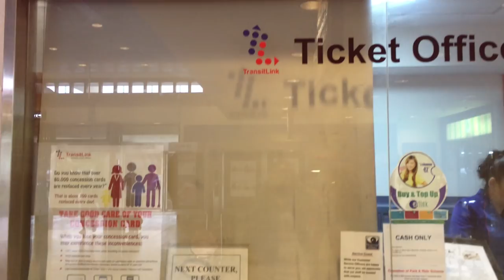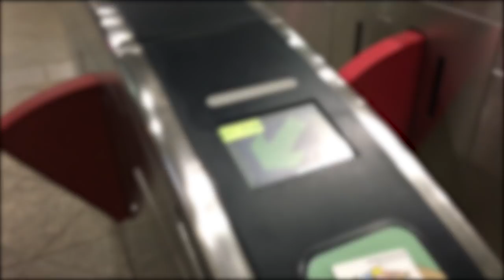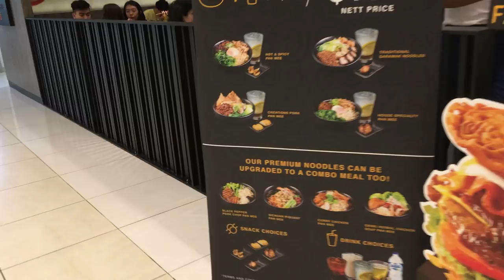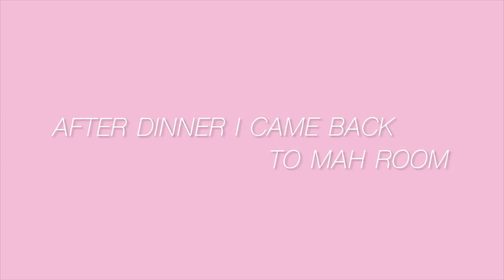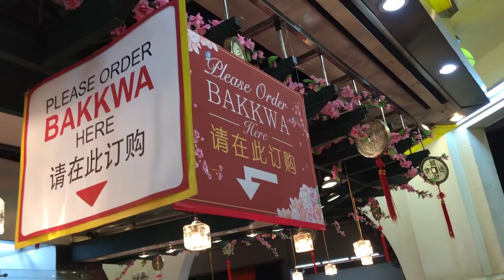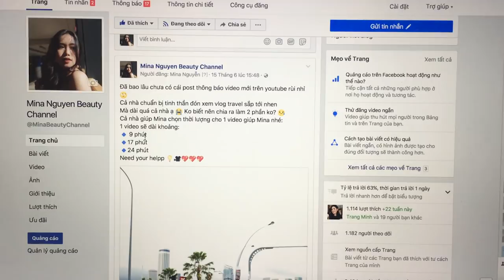SINGAPORE TRAVEL VLOG 2017 ♡ Mina Nguyen | Đi Singapore cùng Mina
RANDOM THOUGHTS:

♡✧ Helu cả nhà, mùa hè đã tới rùi 😬 Không biết cả nhà có kế hoạch gì cho kì nghỉ sắp tới chưa? 🙄

Trong video này Mina nói nhiều tiếng Anh nên Mina đã cố gắng dành thời gian để add Vietsub cho cả nhà, vì edit lúc 2h sáng nên đôi lúc type sai nhiều chữ, cả nhà bỏ qua nhé 🌸🌸
Mong cả nhà thích video này nhé, Mina edit hơi bị lâu đấy 😂😬😬

Chắc cả nhà cũng để ý được là gần 1 tháng Mina chưa up video ☹️
Lí do rất buồn là trước đó vì sử dụng 1 vài sản phẩm ko được như mong đợi nên mặt đã lên mụn 😢 Nên lúc đó mình cũng ko muốn makeup quá nhiều để quay video 👀 mà quyết định ko trang điểm để quá trình hồi phục được nhanh hơn 🌸🌸

Nên nếu cả nhà muốn Mina làm 1 video riêng nói về sản phẩm gây thất vọng thì comment ngay dưới để mình biết nhé.

Nếu nhiều người vote thì mình sẽ chắc chắn làm để chia sẻ cho mọi người, nếu ai sử dụng sp ấy (là sp drug store của VN) đã từng bị mụn thì tốt nhất ko mua dùng nữa.

✧･ﾟ♡✧･ﾟ♡✧･ﾟ♡✧･ﾟ♡✧･ﾟ♡✧･ﾟ♡✧･ﾟ♡✧･ﾟ♡✧･ﾟ♡✧･ﾟ♡✧･ﾟ

Tuần này Mina sẽ quay video Q&A, các bạn viết câu hỏi kèm hashtag askmina lên insta, fb hoặc ngay trong youtube video này nhé ^_^

♡ xo

Nếu mọi người đã đọc được tới đây thì hãy comment "HÈ RỒI"  😚 💘💘